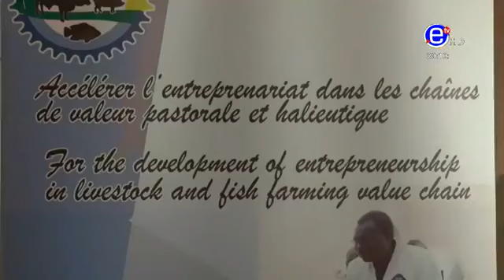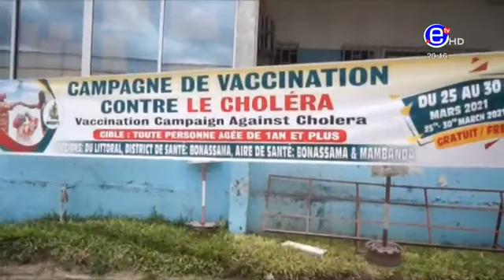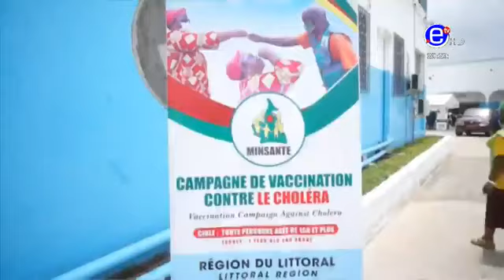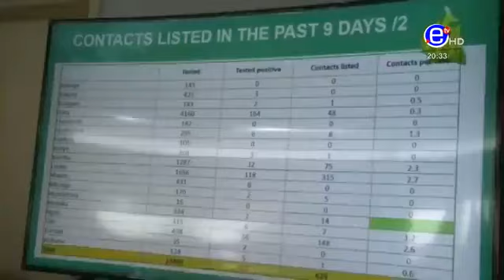Le Journal Bilingue de 20h00 - The 08.00 PM Bilingual News | 27.03.2021, Equinoxe Tv